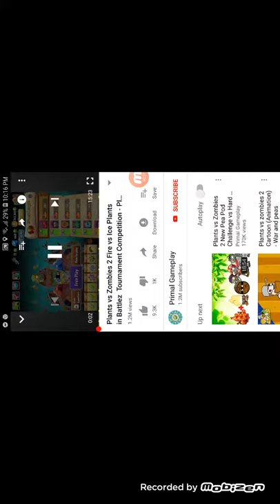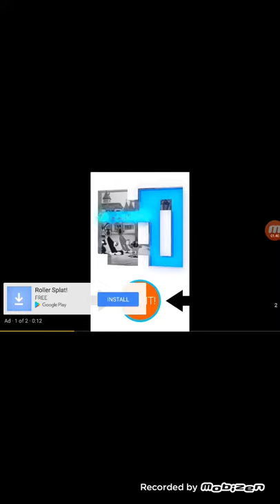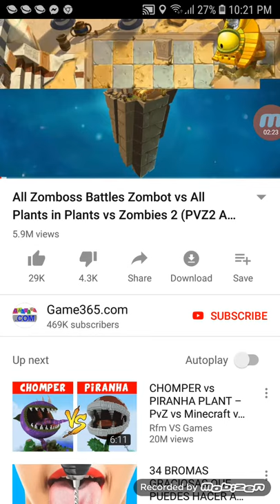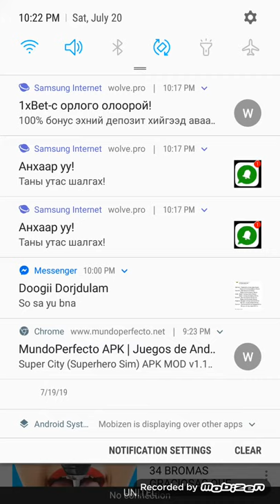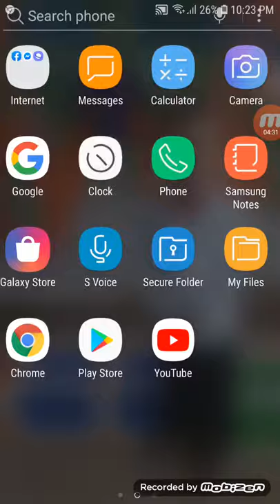Pvz omg youtubeer ayalaw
Hiih tumbnail alga